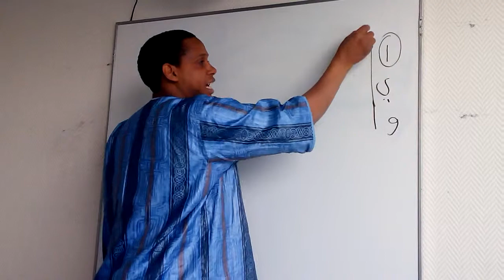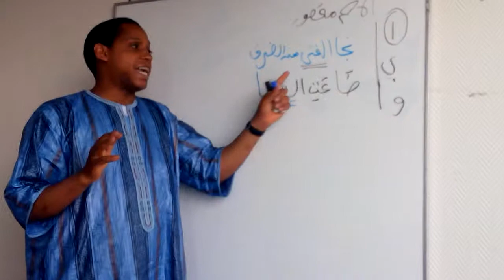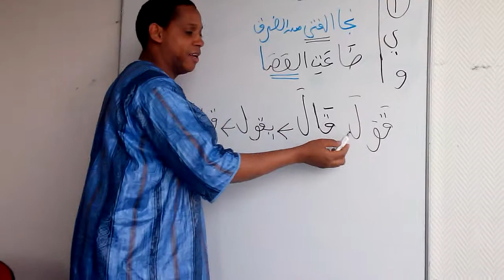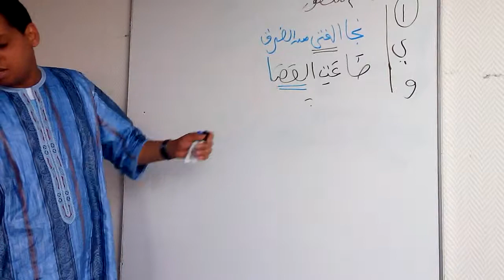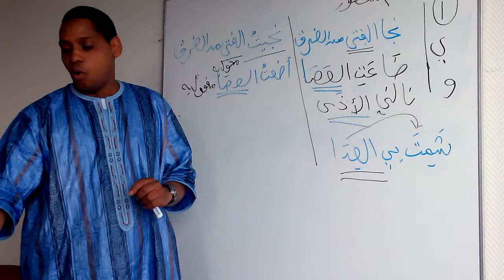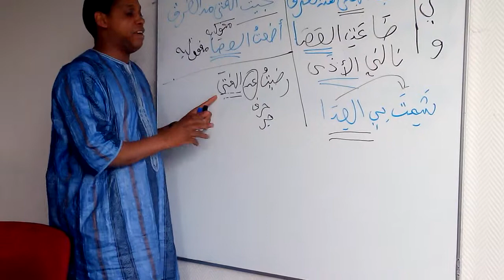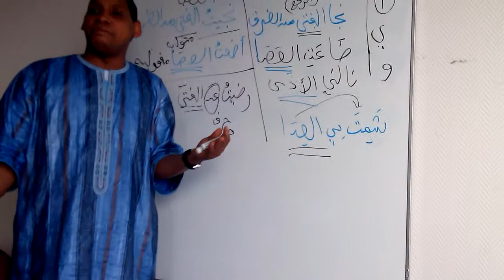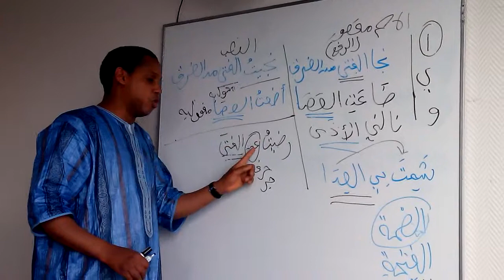oustaz mamadou alphaالنحو الواضح ـ الاسم المعتلّ الآخر28